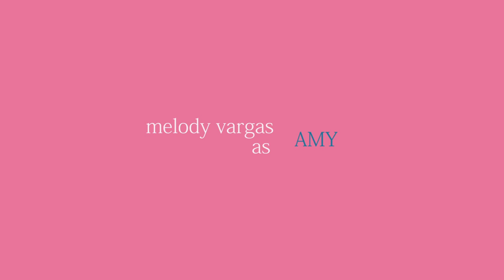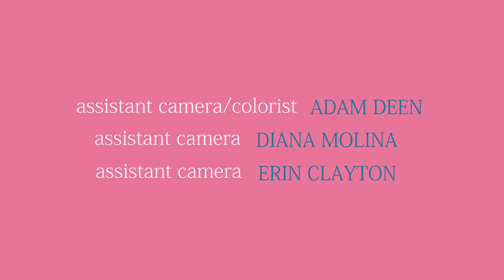Two Gays & a Girl (Character-Intro Pilot Presentation)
When life gives you roommates, make friends. From the creators that brought you 'Kelsey, the webseries,' comes a comedy pilot about Timothy, Amy & Denise. Read about the decision to cut this down from a pilot to a short

The idea for this pilot (turned short film) came about one day when CongestedCat team members Christina, Kelsey, and Chris were hanging out doing a promo shoot for an upcoming project. At the time, Christina and Kelsey were coming off the heels of critically acclaimed web series, "Kelsey," and one of them made a joke that their next series should be a play on the three of them and their friendship. Who actually said the title first is debatable, but "Two Gays & a Girl" came out of someone's mouth and they immediately fell in love with it and the idea of a series about a lesbian, a gay guy, and a straight girl as best friends and roommates. Soon enough Christina and Kelsey were mapping out the characters, the pilot and where the series could potentially go.

We feel it's a fun spin on the typical roommates sitcom sub-genre, while being more true to life and representative of real contemporary groups of friends, especially living in New York (countering the heteronormative, whitewashed version mainstream media continues to perpetuate). We hope this no-budget pilot will garner enough interest to allow us to reboot it as a web series with a real budget and audience-driven momentum at some point in the future.